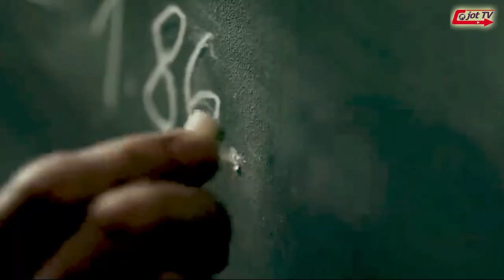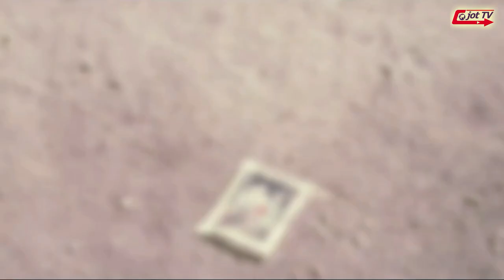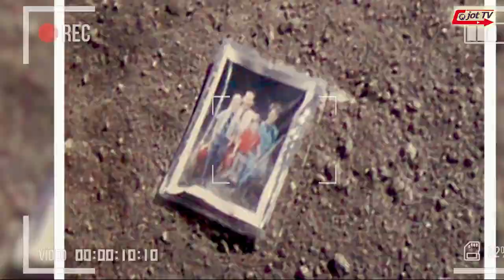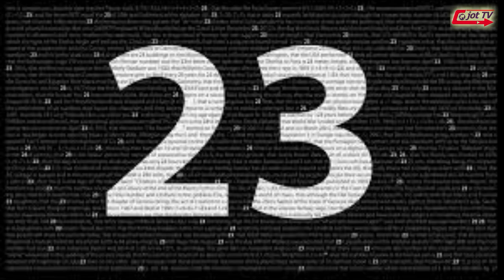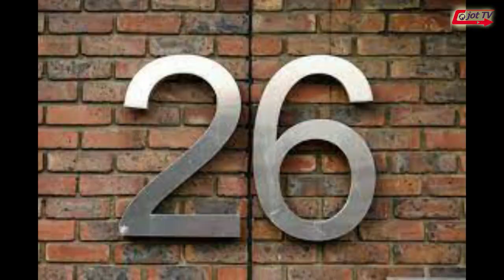ਵਿਗਿਆਨੀ ਆਇਨਸਟਾਈਨ ਦਾ ਦਿਮਾਗ ਆਮ ਇਨਸਾਨਾ ਨਾਲੋਂ ਕਿਨ੍ਹਾ ਵੱਡਾ ਤੇ ਤੇਜ ਸੀ ???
Scientist Einstein's brain was much bigger and faster than normal human ?
वैज्ञानिक आइंस्टीन का दिमाग सामान्य इंसान से काफी बड़ा और तेज था ???